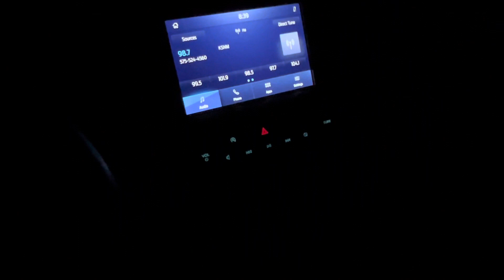Real UFOs or drones?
I just got to the claim after a 9 hour drive. Turned off the truck, got out to pee and out of nowhere these orbs started flying around not very far from where I’m at. I don’t know if these are drones or kites or freaking UFOs???! They don’t make any sound at all so I ruled out helicopters… let’s see if I can get closer to get better footage!!! 👀🤔